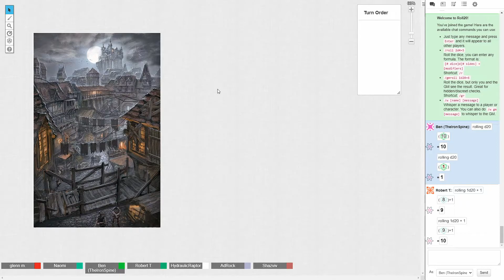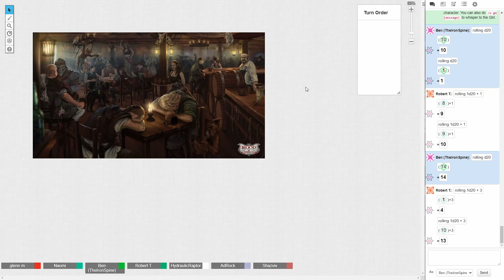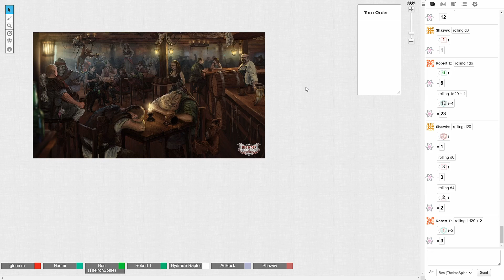D&D: Islands of the Moon - Episode 5: Recompense and Fire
"Recompense and Fire"

Episode 5 of the home-brew Dungeons and Dragons campaign, Islands of the Moon, written and hosted by Glenn Makin. I play a Torlek, a member of the adventuring party. The campaign will be played out entirely on Roll20.com.

Original TheIronSpine theme and transition music written and performed by L A Jones Music: